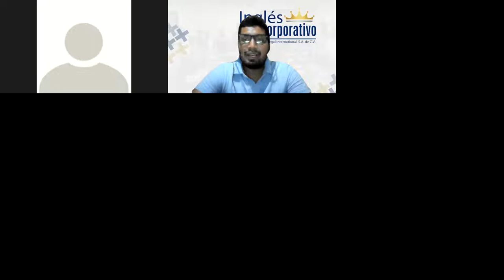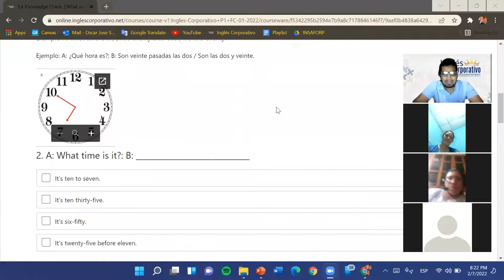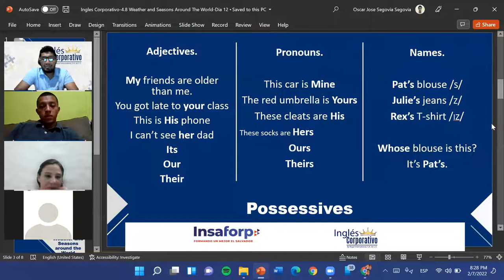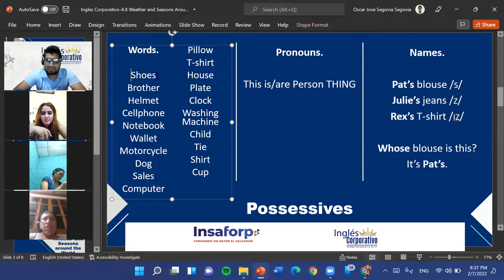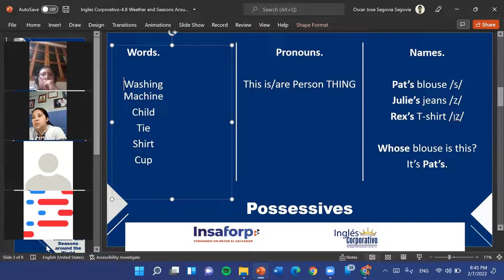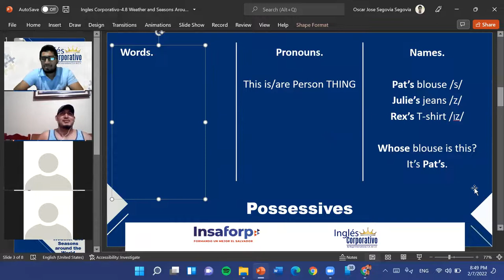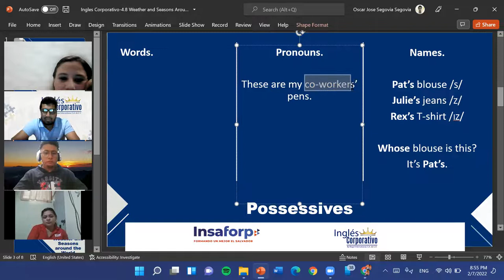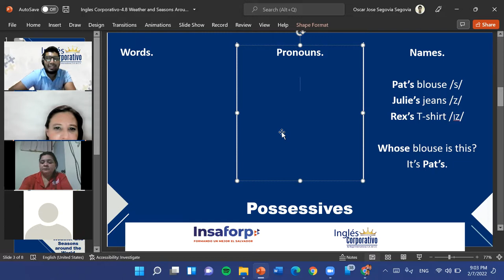Ingles Corporativo-4.5 Possessives Part 2-Dia 13